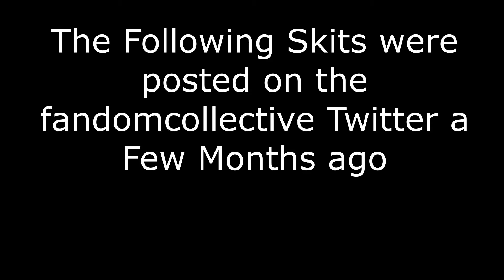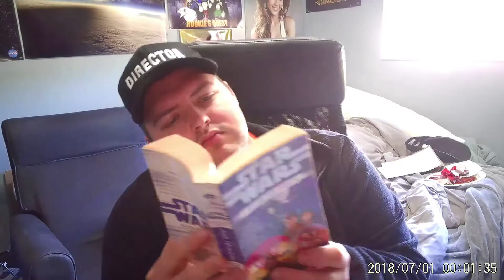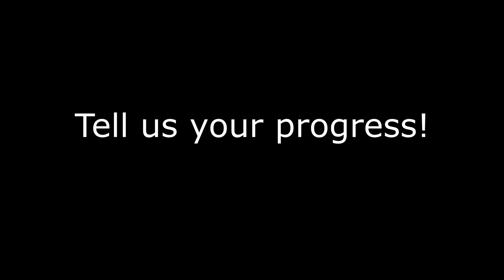FC Twitter Short Skits #5